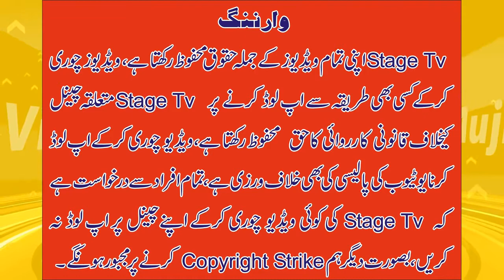New 2017 hot mujra By Koh e Noor ! Unseen Pakistani Live stage Dance Video